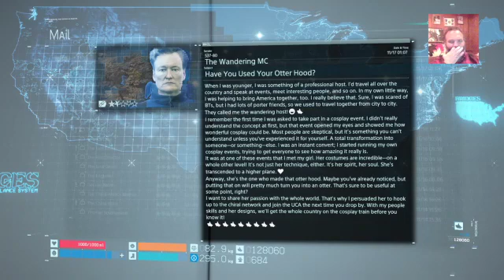death stranding ps4 slim gameplay live stream pt12